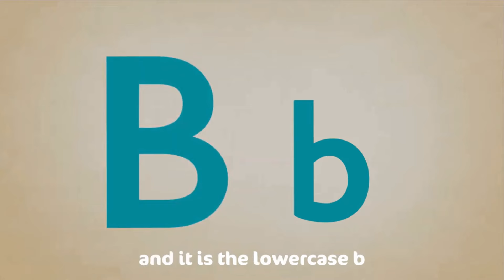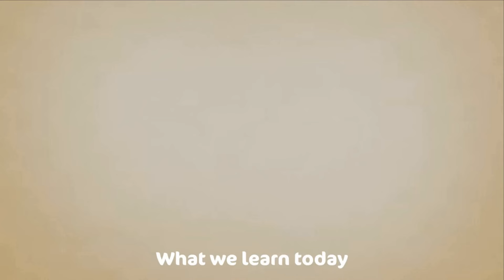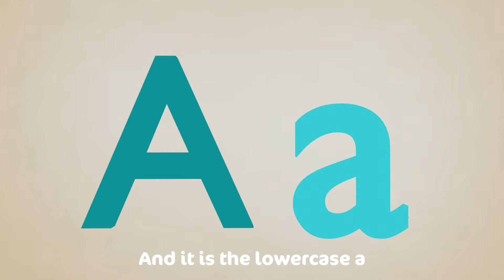Sing along Shapes Song - with lyrics (featuring Debbie Doo) - CoComo